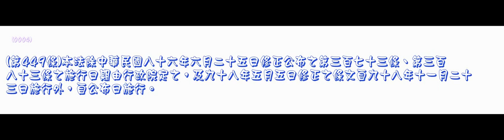07公司法 1040520版 第九章